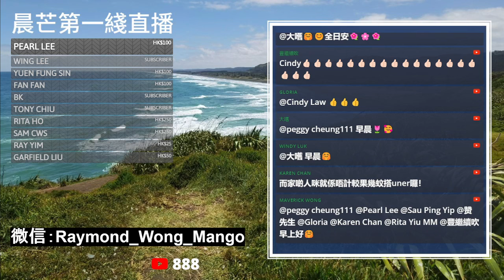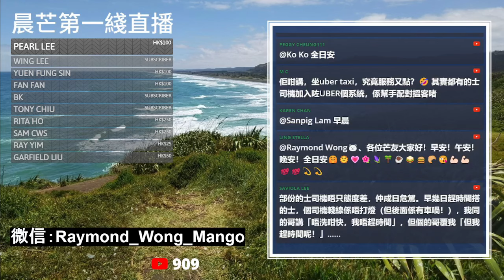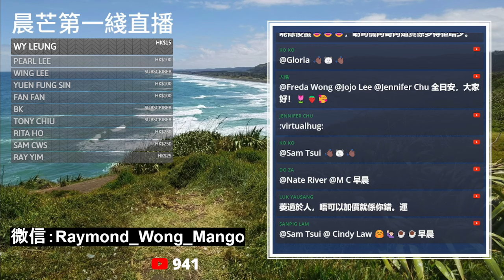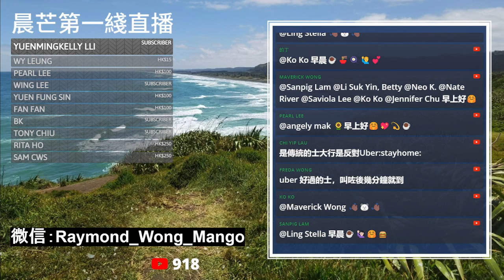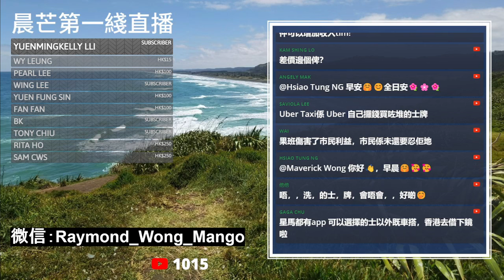20240507K 強強聯手！的士小巴商總會理事長周國強：「建議你（窮L）唔好搭的士！」